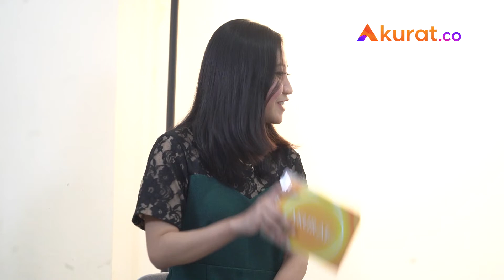Awal Mula dan Harapan Dibentuknya KAV Project | Akurat Talk (1/2)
Penasaran gimana awal mula Andro "nidji" dan Kavenda bisa membentuk KAV Project?

Host: Ratu Tiara
Bintang Tamu: Andro, Kavenda
Videografer: Fadil, Hanafi, Rama
Video Editor: Stefanus